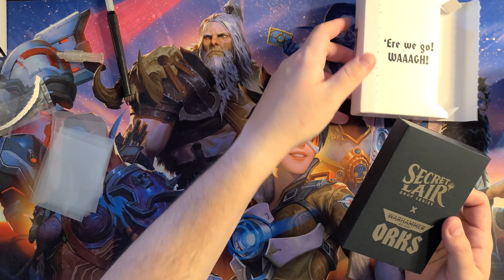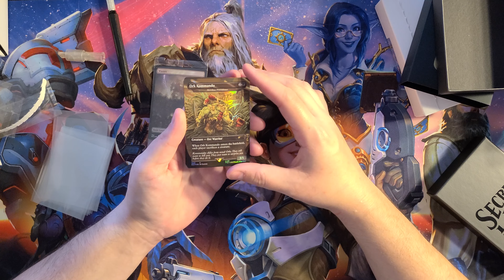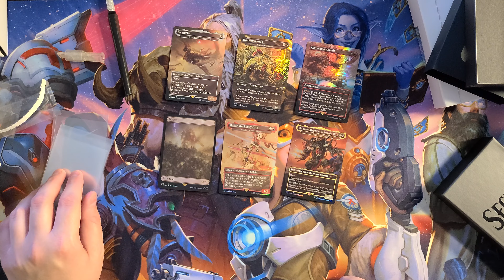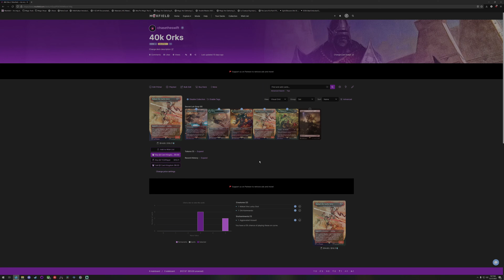Magic the Gathering: Warhammer 40K Orks Secret Lair Drop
My unboxing of the Warhammer 40K Orks Secret Lair Drop